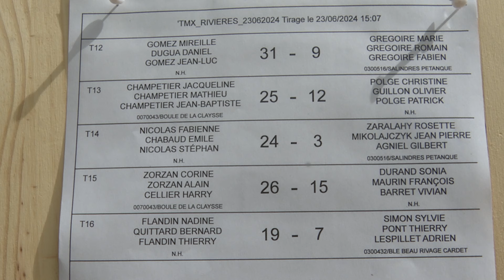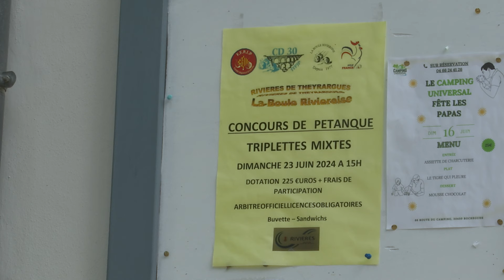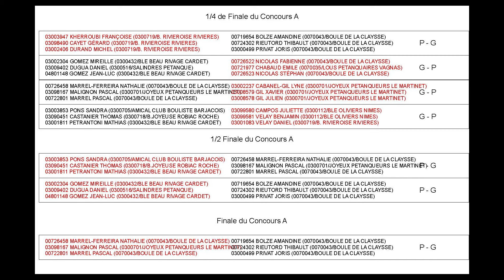Concours triplette mixte - 23/06/2024 (Boule Rivièroise)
Grâce à l'association NILUPROD découvrez ce condensé d'images du concours triplette mixte organisé par la Boule Rivièroise à Rivières le 23 juin 2024.